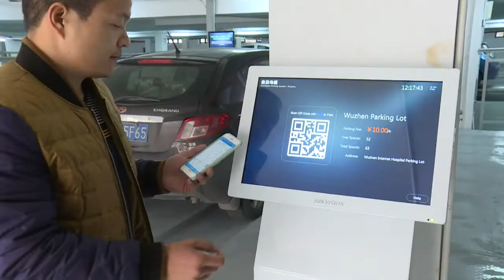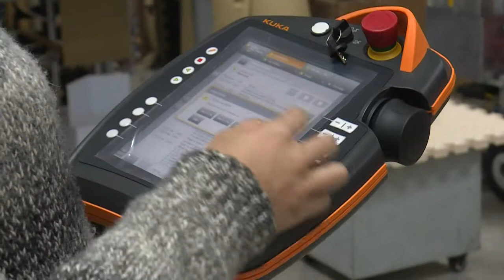In China's slowdown, the robots can't come fast enough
As China's economy enters a period of slowing growth, its leaders are increasingly looking to robots to pick up the pace.